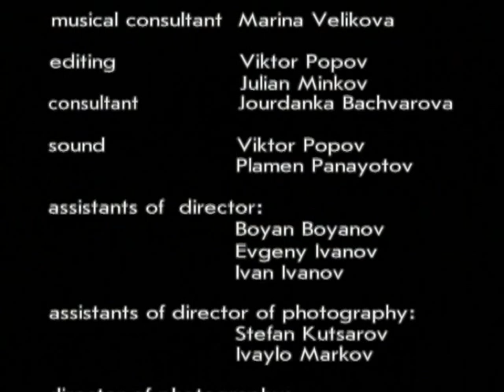JonathAn / ДжонатАн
This is a film about fly, about love without limits.

Synopsis:
Stranded on the cliffs of obscurity Jonnah looks for a way out of a dark phase. Anne tries in vain to bridge the gap between them created by Jonnah's gloom. The Seagull shows him the way out of this despondency, thus bringing Jonnah and Anne back together again.